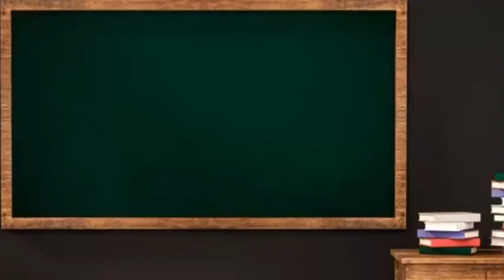Doa Nabi SAW Ketika Putus Harapan